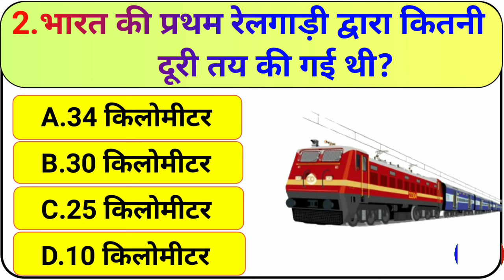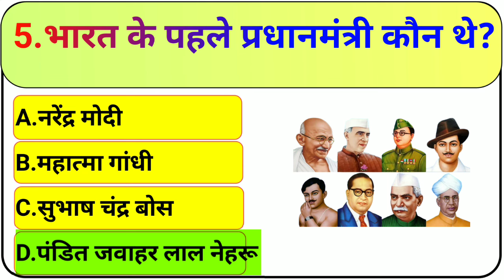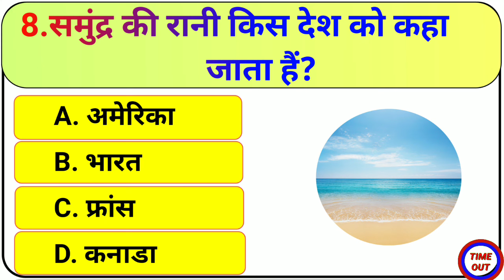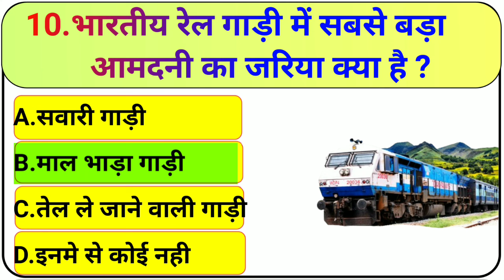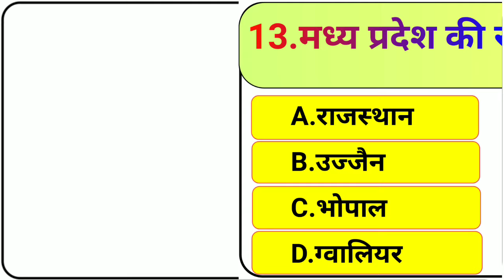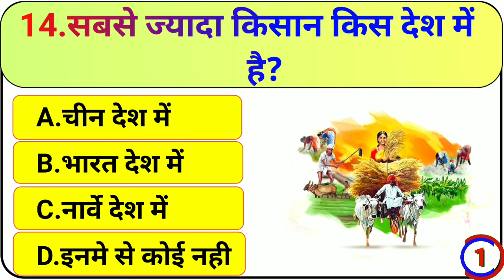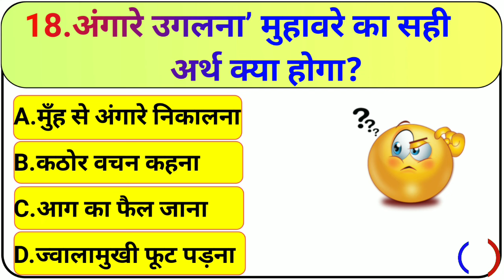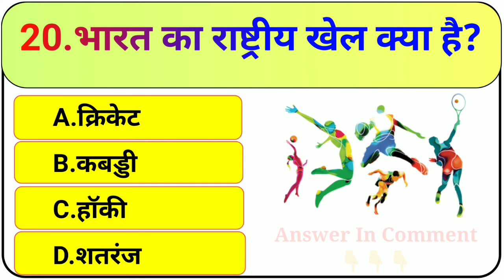GK Question || GK In Hindi || GK Question and Answer || GK Quiz